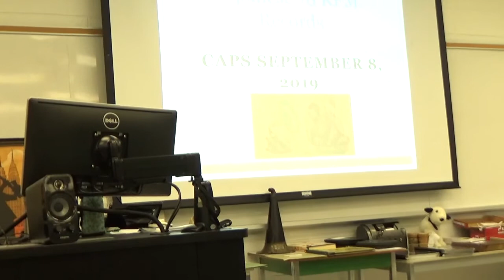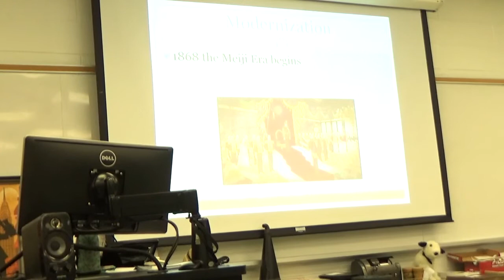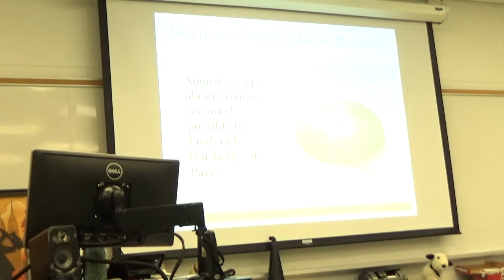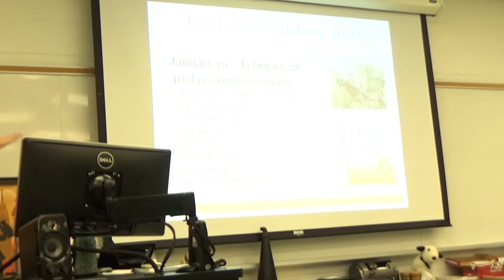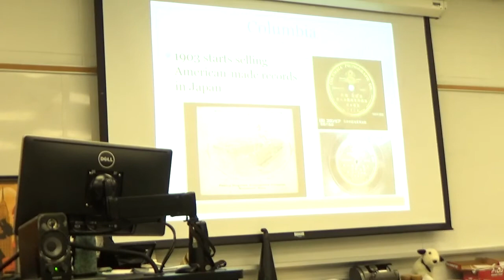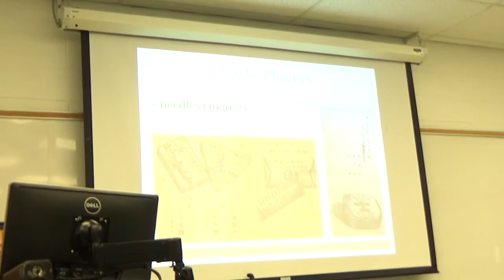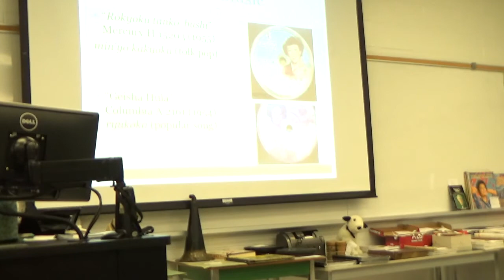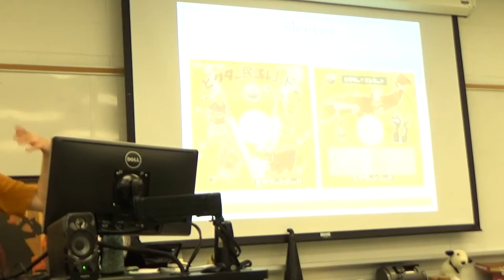Japanese 78 RPM Records Presentation for CAPS